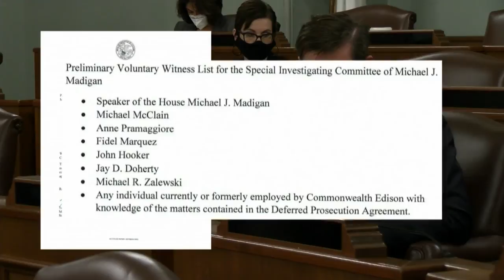Madigan Investigative Hearings Begin